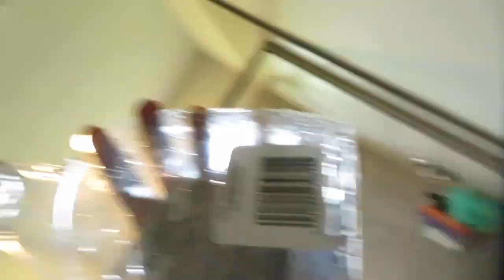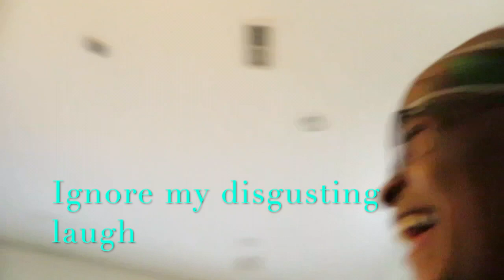GATORADE IN A WINDEX BOTTLE PRANK *credit to Faze Rug*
I took and ordinary windex bottle and filled it with gatorade then drank it to get my moms reaction